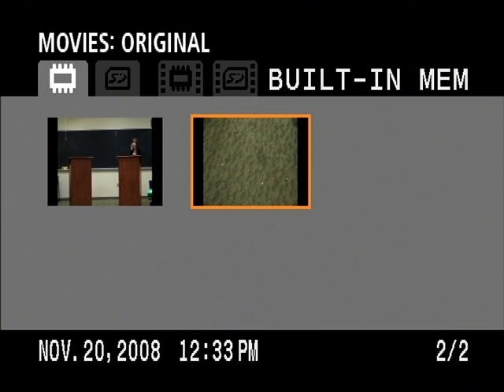Lincoln-Douglas Debate example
An example of a Lincoln-Douglas style debate.